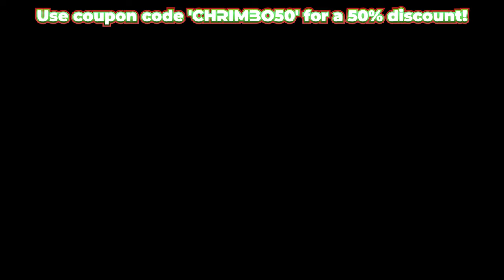Rust's North Pole Showdown!🎅🔥 | Christmas Special with Top-Tier Cheats!